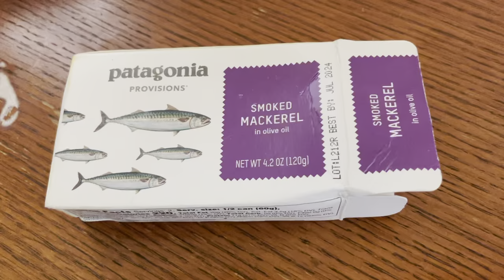Patagonia Canned Smoked Mackerel Unboxing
In this video, I unbox a can of Patagonia smoked mackerel and show you what's inside. Tune in next time and I might take a bite for you.